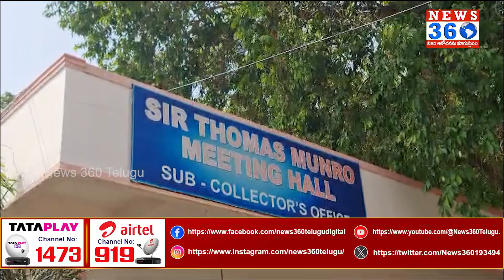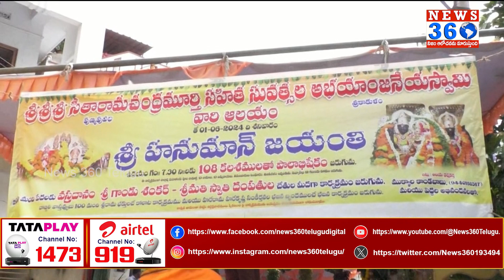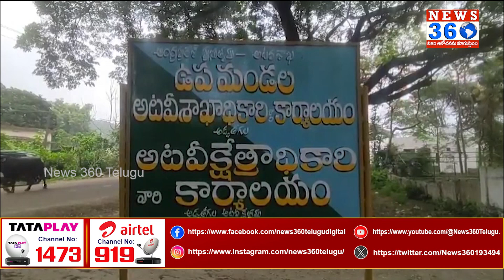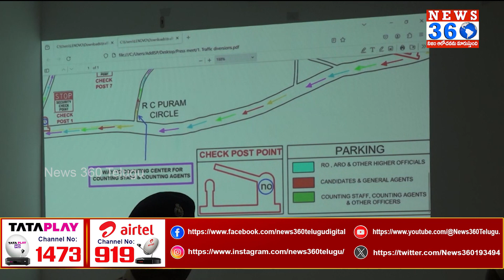నా ఊరు నా వార్త : AP Rural News | Naa Uru Naa Vartha | 01-06-2024